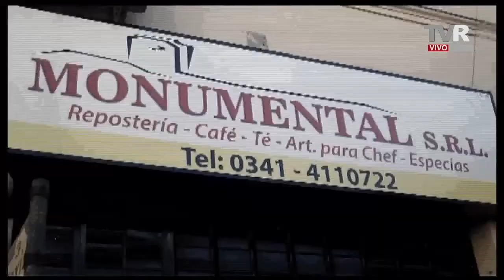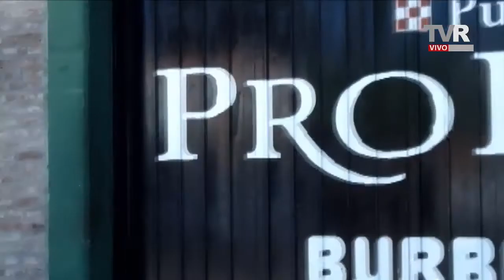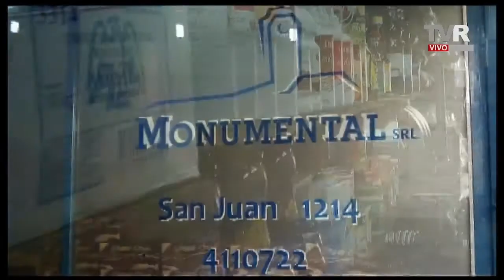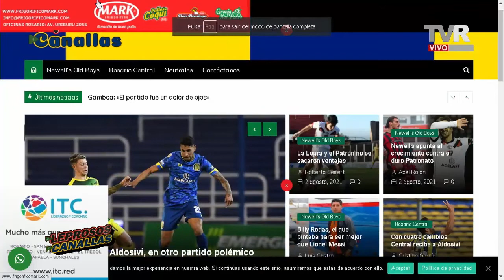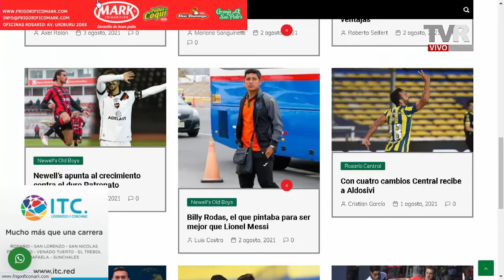Entrevista a Antonio Marvelli. "De Leprosos y Canallas" - 03/08/2021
"De Leprosos y Canallas" - 03/08/2021 con Antonio Marvelli
En esta emisión contamos con la visita de Antonio Marvelli
Seguinos en Facebook, Twitter e Instagram.
Escuchanos por FM 105.9, de Lunes a Viernes de 12 a 13 hs.
Miranos por TV Regional los martes de 22 a 23 hs.